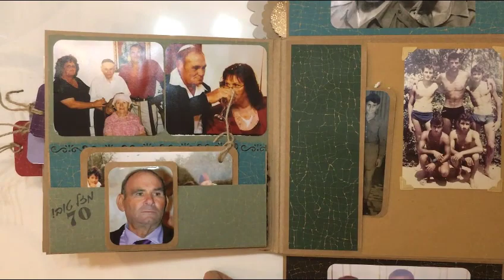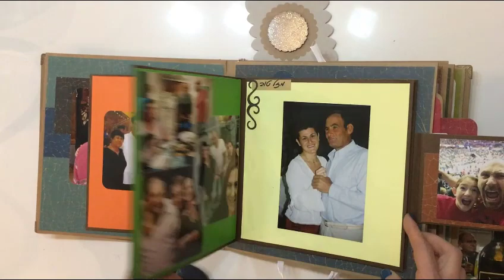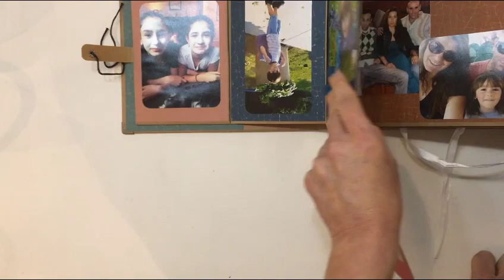mini album - 70th gift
70th birthday mini album gift